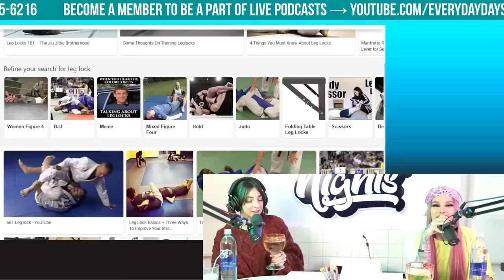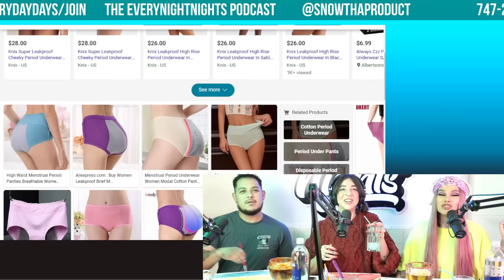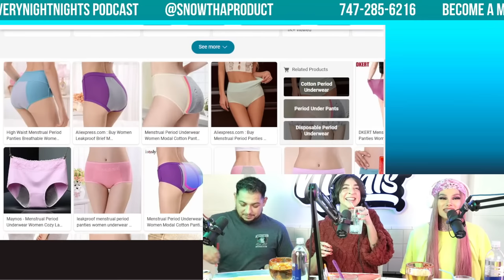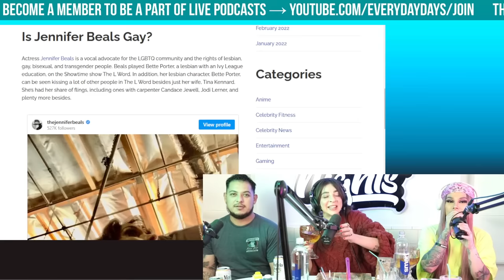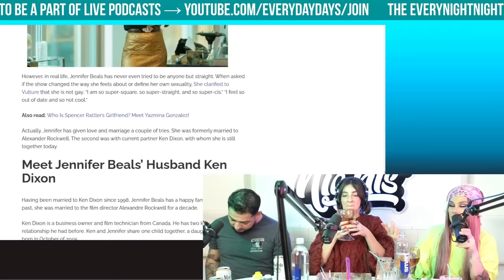Gabbie Hanna | EVERYNIGHTNIGHTS PODCAST #180